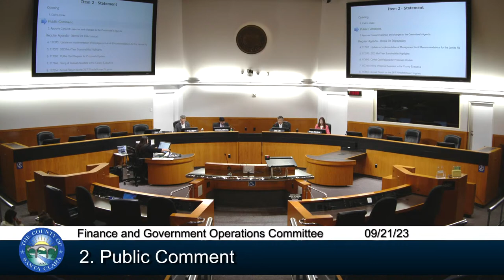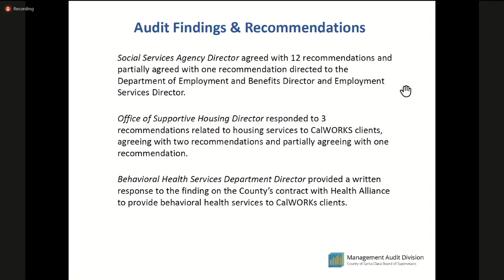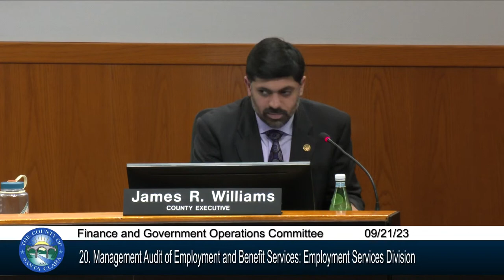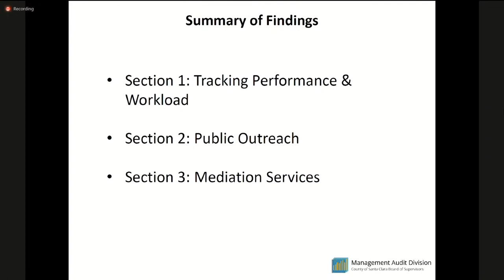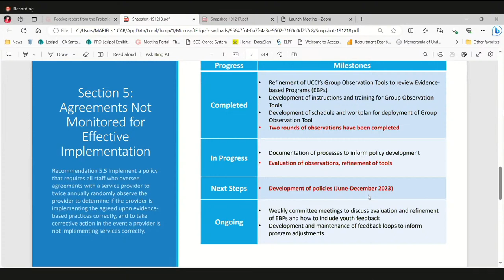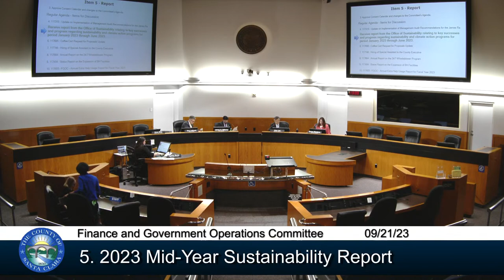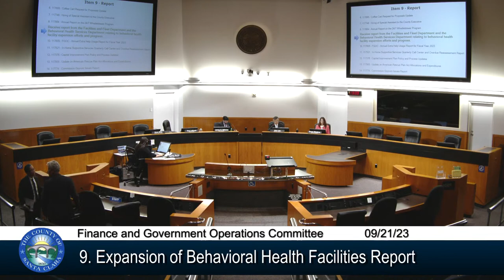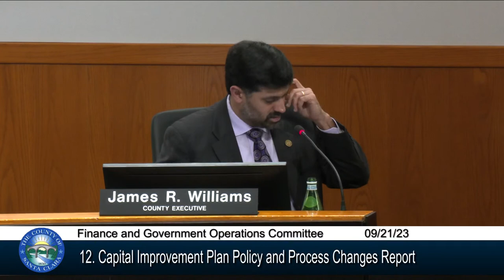SCC Finance and Government Operations Committee September 21, 2023 2:00 p.m.